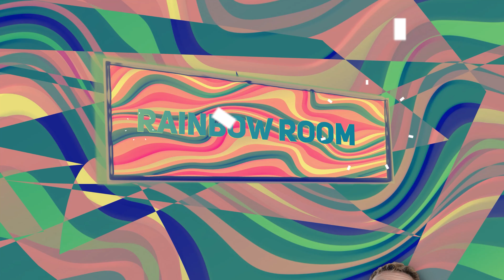Tudo sobre lentes dentais - Willian Mascavo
Fala seus lindos 6 meses pôs lentes dentais vim contar sobre